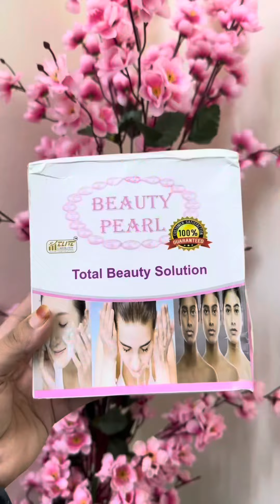ঘুম থেকে উঠেই দেখি আমি সুন্দরবনে!